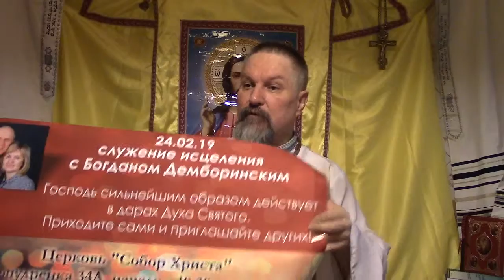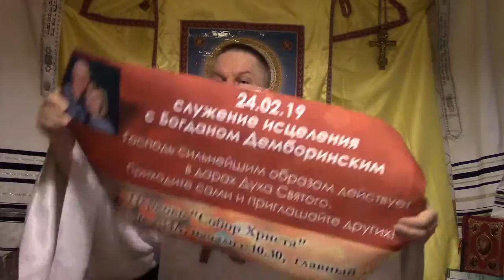Молитва Киевской Архиепископии АрхиепископСергейЖуравлев РПЦХС Обновленец Авва Утреня 2019.03.06